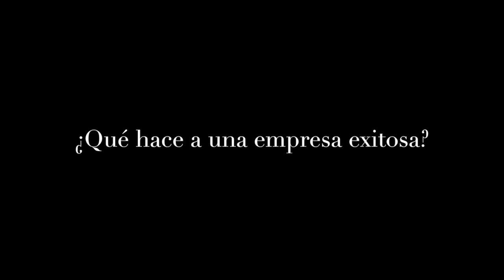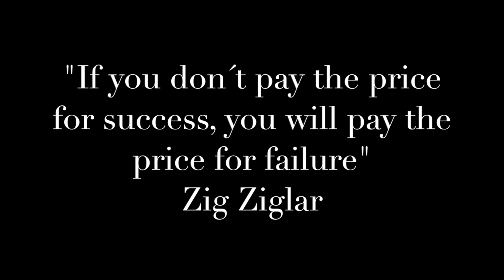Empresas Exitosas ¿Cómo Piensan?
Qué es una empresa exitosa y cómo piensan sus emprendedores que se convierten también en exitosos.